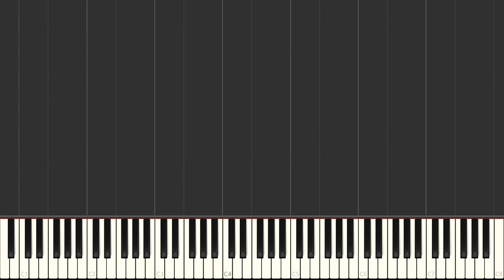Satin Sheets - Jeanne Pruett | Right Hand Only